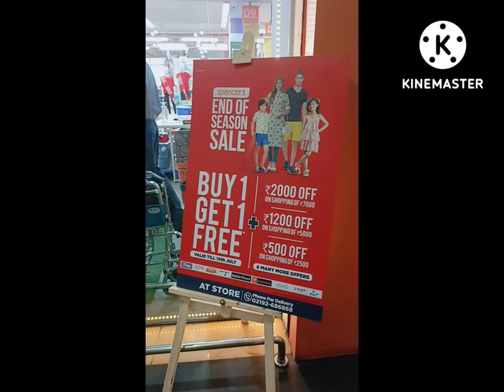Sujata Singh vlogs regular vlog hindi Shorts video#pls#support👍🙏😭